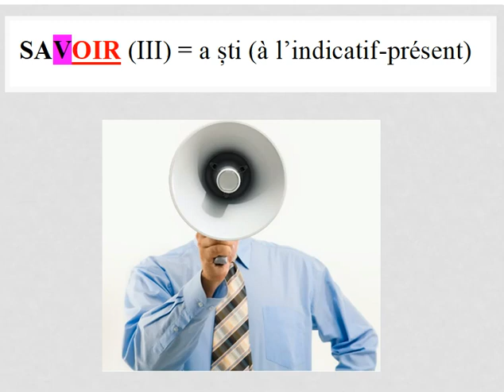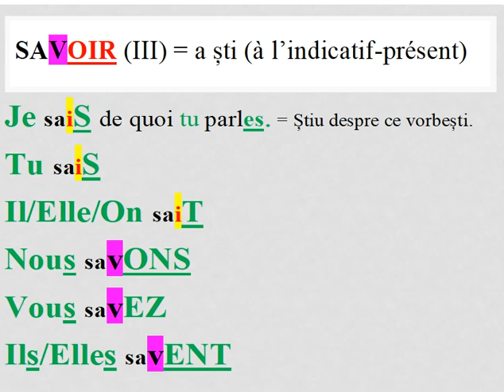Grupa a III -a Indicativ Prezent #7 - Troisième Groupe Indicatif Présent #7 FR-RO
SAVOIR (III) = a ști (à l’indicatif-présent)